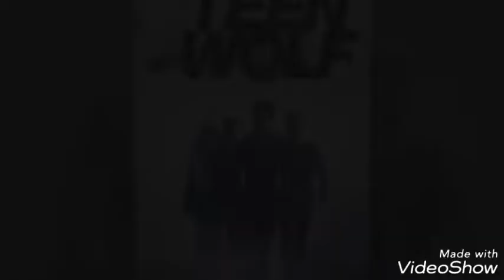Teen Wolf - Monsters